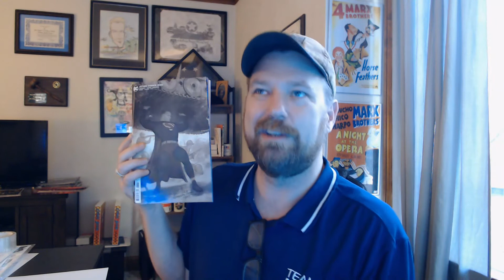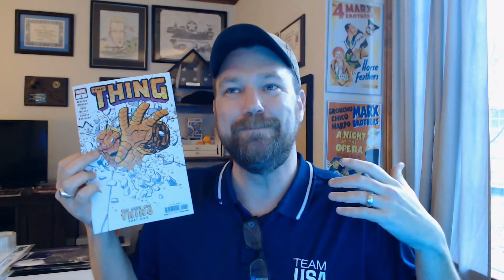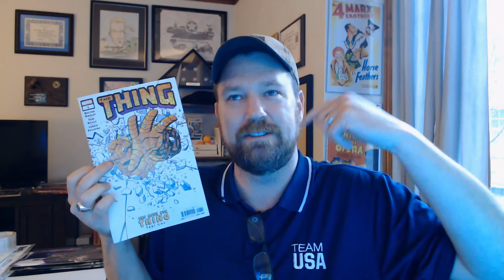Comic Haul & Review: The Shortest One Every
This weeks comic book haul and review for What did you pick up!
Also our weekly Live Review Show with chat